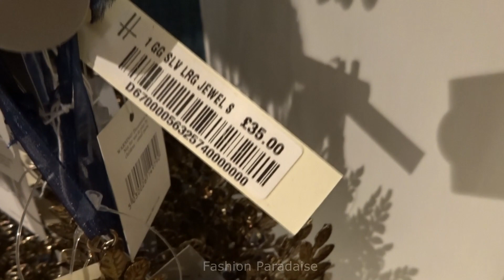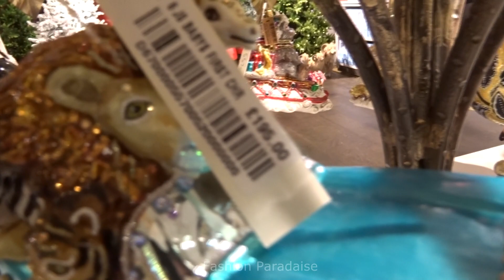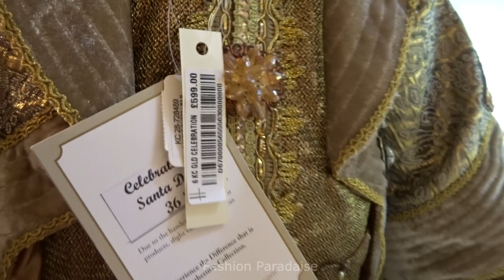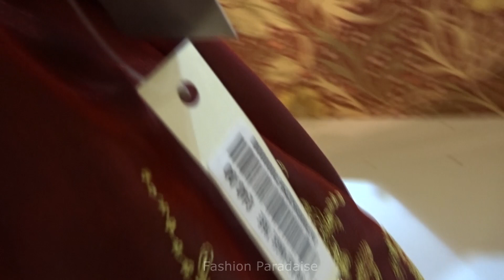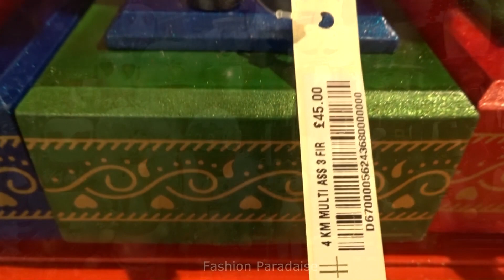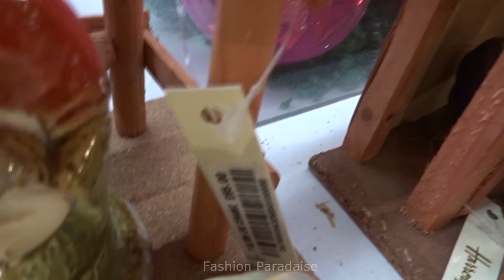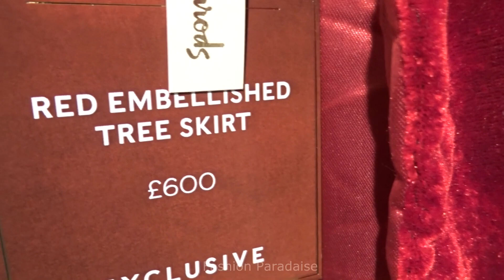👍 Harrods London Store Christmas Decorations Ornaments Tour Store 2017 | Walkthrough HD